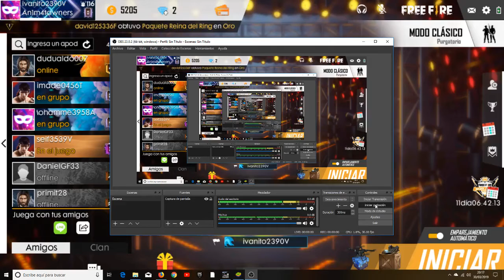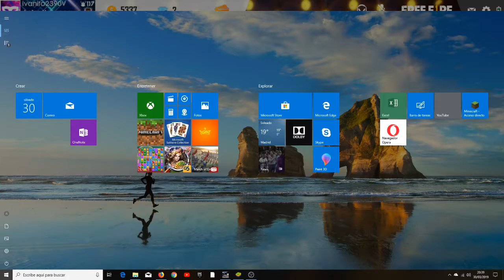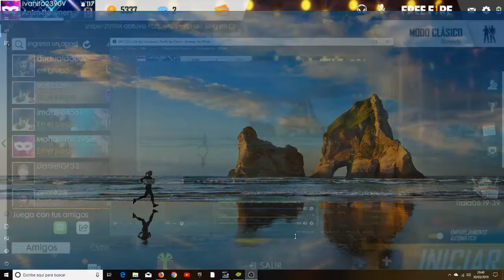LOS COCHES DEPORTIVOS.Con Edu.no.39-FREE FIRE-PORTICON007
Y bueno chicos no esta habiendo partidas jugosas la verddad pero porur no estamos en nuestro maximo rendimineto pero bueno ahora veremos en los ssiguientes videos si la cosa mejr pporque creo que si.Disfrutad del video dadle like si os ha gustado suscribiros al canal si no lo estais y dadle a la campanita..LINKS PARA QUE OS DESCARGUEIS COSITAS: *Links para que os descargueis juegos: -lINK PARA QUE OS DESCARGUEIS EEL EMULADOR Bluestacks en PC Link para que os descargueis el juego The Dark Internet en el movil para ir al canal de EDU y apoyarle Hasta aqui el video espero que os haya gustado dadle like susscribrios y darle a la campoanita chao.